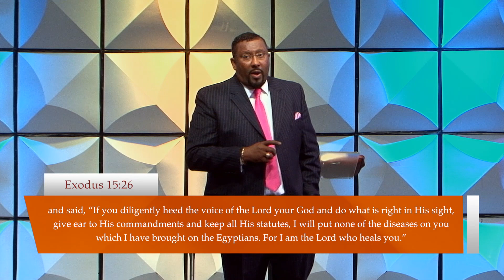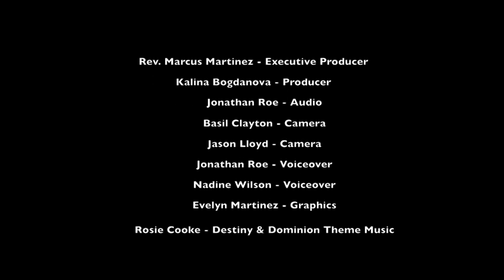Divine Healing - Pastor Marcus Martinez | It's Your Destiny (September 22nd, 2018) {FULL EPISODE}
Divine Healing. What is it really? How do you attain it? In this episode of It's Your Destiny, Pastor Marcus answers all of these questions and more.